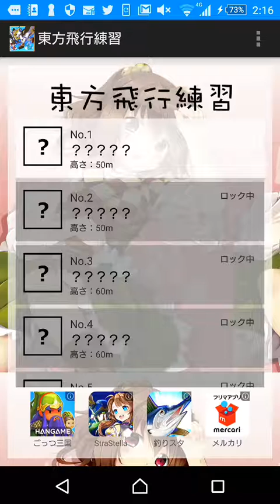【東飛練】魔理沙がほうきで壁けり始めました part1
今回から東方飛行練習をやって行きます
普通に苦手なやつですけど精一杯実況していくのでよろしくお願いします！